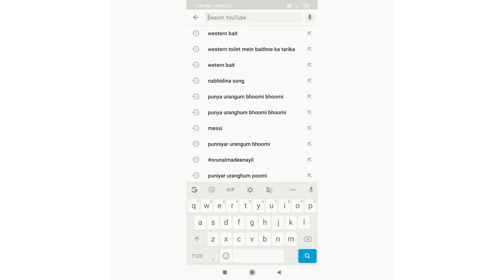fishing തിലാപ്പിയ പിടിച്ചു വറുത്തു..